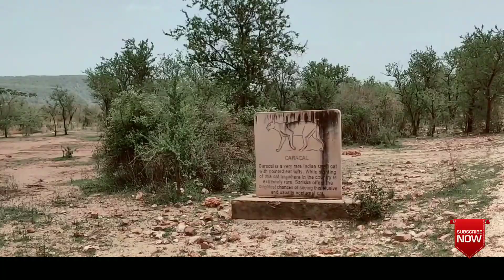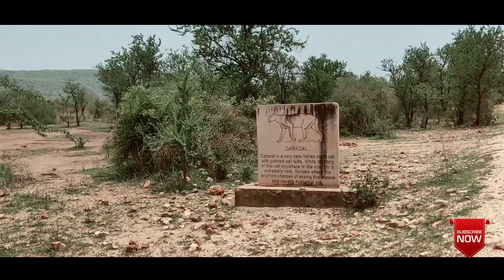Only One in India | Pandupol Hanuman Ji | Tiger Reserve Sariska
Thanku guys and enjoy the video